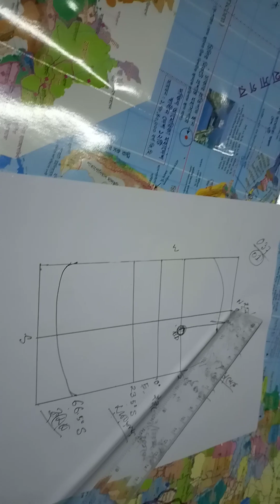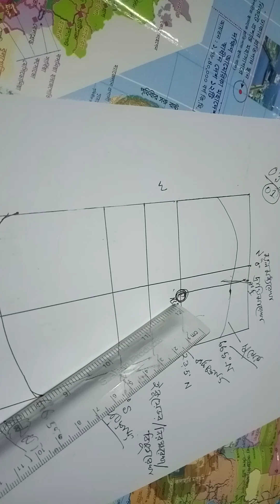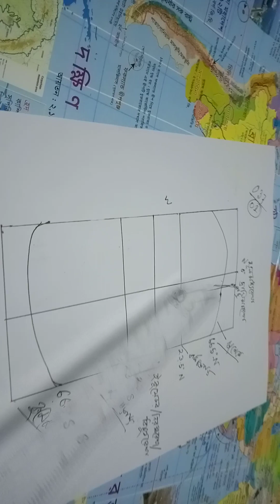International map analysis 01